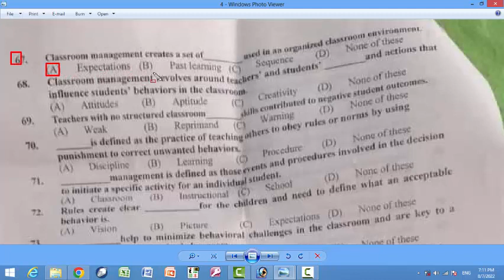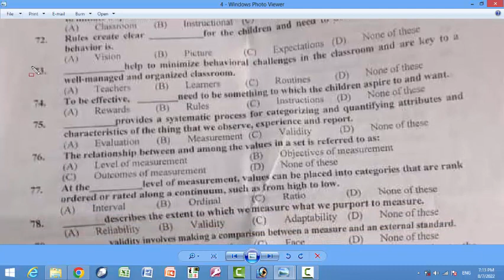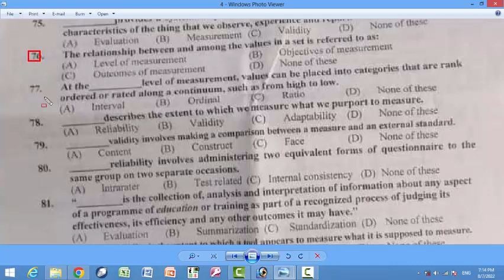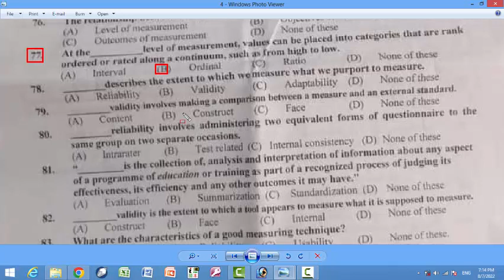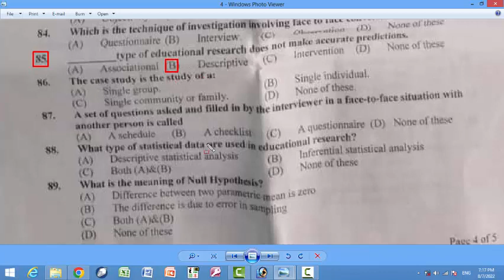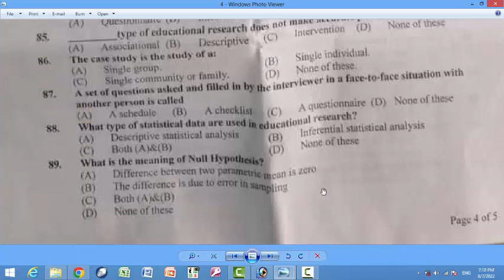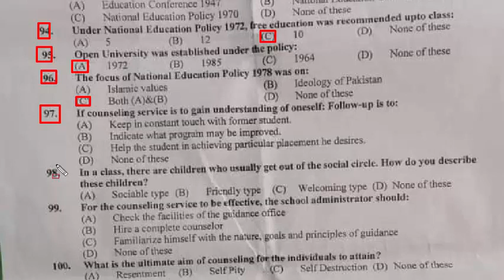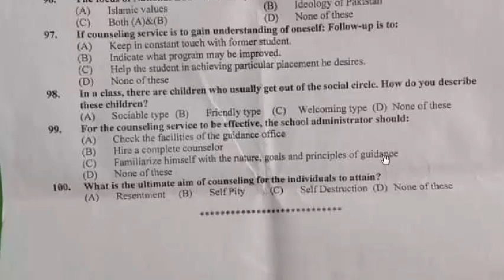SST (Secondary School Teacher ) FPSC 31-07-2022 Batch-2 paper : part - 04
we need a computer ___ a huge memory. Mcqs
as soon as i saw her i knew that i had met her: mcqs
two boys are in looks, but not in personality:mcqs
she lives albert street
amir is like a father to me
I like to be for a short period
I was wondering if you be interested in a game of tennis
I wish today Sunday?
I waited for her six O, Clock but she did not come
She be here tomorrow
All you say is certainly true
Bernard developed a new in heart surgery.
I be rich one day
I have known her three days
I can somebody is coming.
The repairs are to cost more than you think
He is enjoying his job.
 handwriting cannot be easily read
White elephant means something?
Normally an individual thunderstorm  about 45 minutes
Article 25-A of the constitution Obligates states to provide free and compulsory education up to class
theory of personality puts emphasis on studying the whole human being
We said that "Learning includes both acquisition and retention"
the way knowledge is created in the mind of learner of learner is called.
going from specific to general is called thinking:
the term philosophy means:
is the ability to use knowledge.
The major objective of Aligarh movement was to promote:
Education conference 1947 was held in:
Educational administration is primarily a enterprise.
Is the basic function of administration.
Role personality theory was presented by.
Function of administration involves delegation of responsibility to employees.
Step two in clinical supervision is
Hawthorne studies were conducted between
Is a regulatory process directing the activities of an organization to achives specific goals
Educational supervision means
Top management works on.
A strategic plan is also called
First step in planning process is to
Short term plans in education are generally of years.
Who said this educational planning in its broadest sense, is the application of rational systemic analysis to the process of educational development.
Planning aims at creating an adequate.
Systematic change in mental processes that underlie all learning and performance referred to as
Classroom management creates a set of used in an organized classroom environment
Classroom management behaviors in the classroom.
Teachers with no structured classroom skills contributed to negative student outcomes.
Is defined as the practice of teaching others to obey rules or norms by using punishment to correct unwanted behavior.
Management is defined as those events and proceducres involved in the decision to initiates a specific activity for an individual student.
Rules create clear for the children and need to define what an acceptable behavior is.
Help to minimize behavioural challenges in the classroom and are key to a well managed and organized classroom.
To be effective need to be something to which the children asprise to and whant
provides a systematic process for categorizing and quantifying attributes and characteriseitics of the thing that we observe, experience and repart.
The relationship between and among the values in a set is referred to as.
At the level of measurement values can be placed into categories that are rank ordered or rated along a continuum, such as from high to low.
Describes the extent to which we measure what we purport to measure.
Validity involves making a comparison between a measure and esternal standard.
Reliability involves administering two equivalent forms of questionnaire to the same group on two separate occasions.
Is the collection of, analysis and interpretation of information about any aspect effectiveness, its efficiency and any other outcomes it may have.
Validity is the extent to which a tool appears to measure what it is supported to measure.
What are the characteristics of a good measuring technique.
Which is the teachnique of investigation involving face to face conversation
Type of educational research does not make accurate predictions
The case study is the study of a.
A set of questions asked and filled in by the interviewer in a face to face situation with another person is called.
What type of statistical data are used in educational research
What is the meaning of Null Hypothesis.
National education commission 1959 was established under the headship of
Is responsible for the accreditation of teachers education in Pakistan
National education policy 1970 was headed by
Private educational institutions were nationalized under
Under national education policy 1972, free education was recommended upto class.
Open university was established under the policy
The focus of national education police 1978 was on
If counseling service is to gain understanding of oneself: follow-up is to
In a class, there are children who usually get out of the social circle. How do you describe these children.
For the counseling service to be effective, the school administrator should.
What is the ultimate aim of counseling for the individuals to attain.